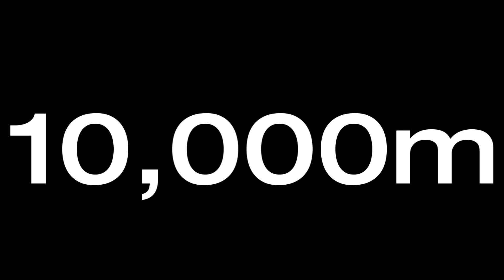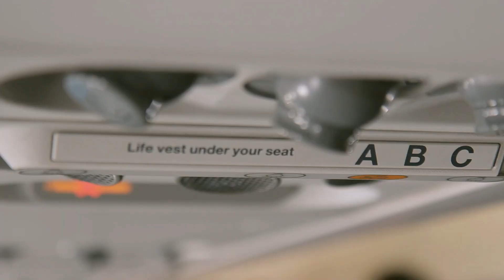Vatreni Tango u zrakoplovu Croatia Airlinesa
Koncert rock grupe "Vatra" na redovitom letu Croatia Airlinesa na liniji Zagreb - Dubrovnik u sklopu promocije novog albuma "Zmajevi na vjetru"